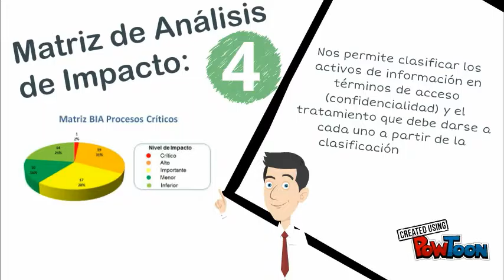Procesos Colpen ene fin